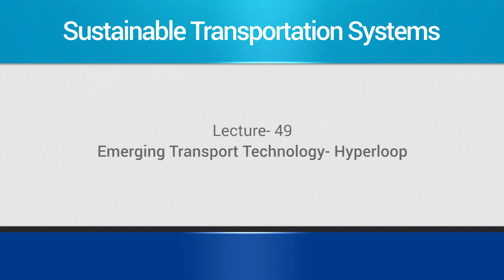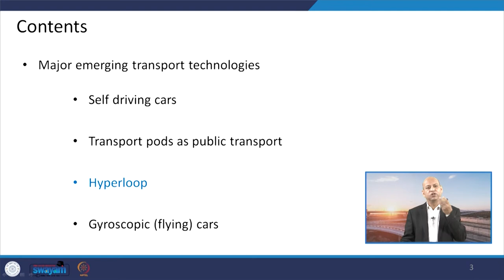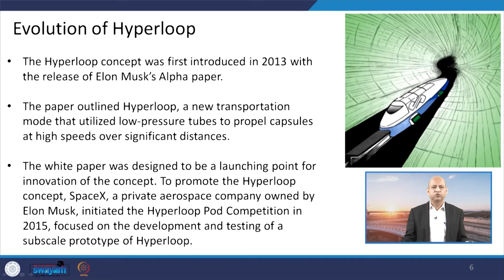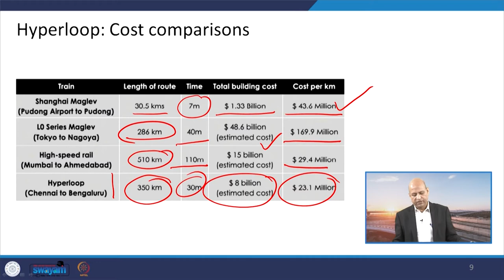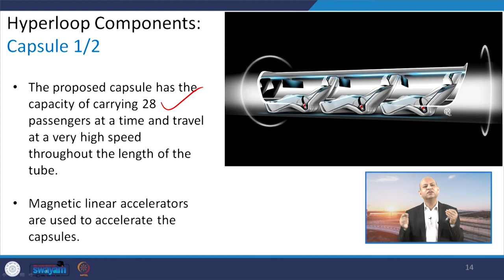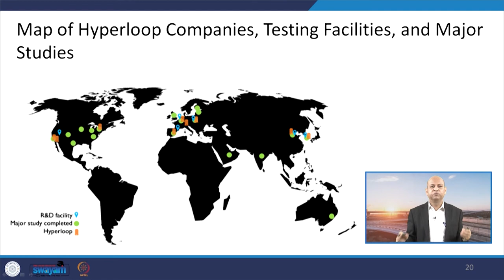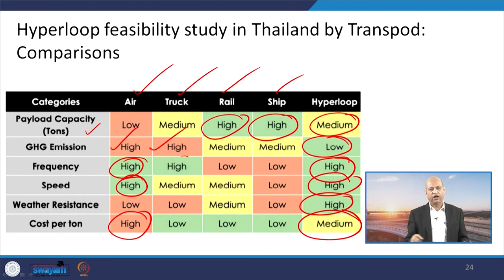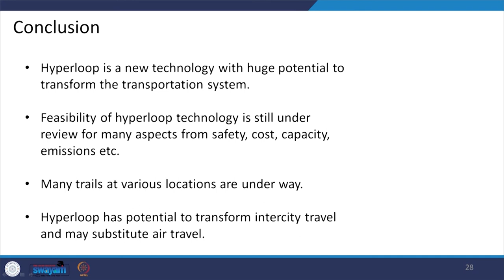Lec 49: Emerging Transport Technology - Hyperloop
This lecture discusses on the emerging transport technology “Hyperloop” focussing on its benefits and comparison with other transport modes.